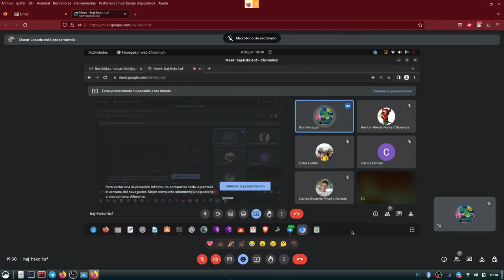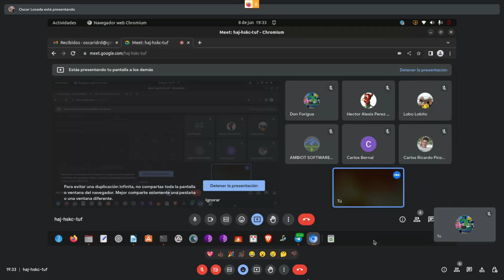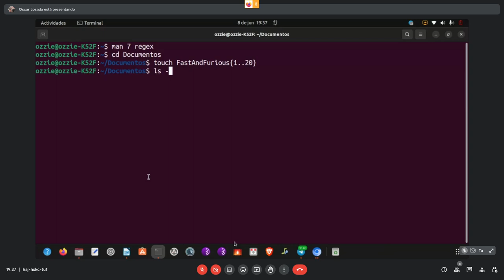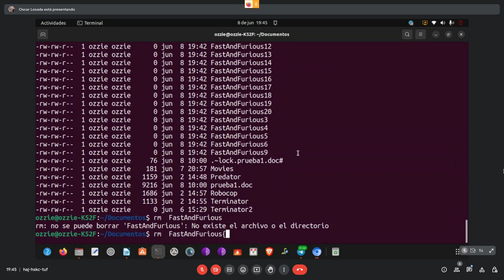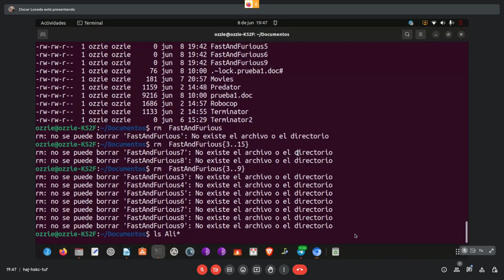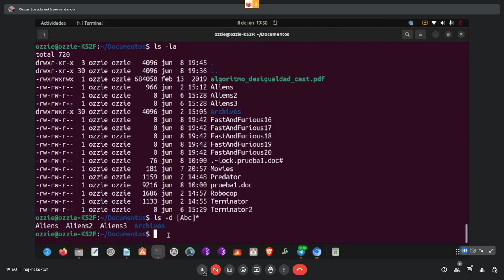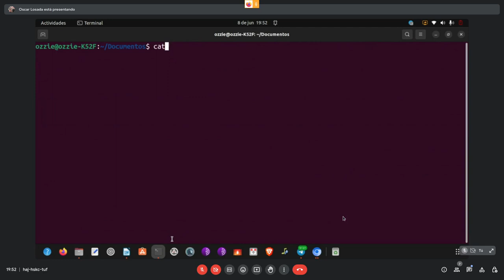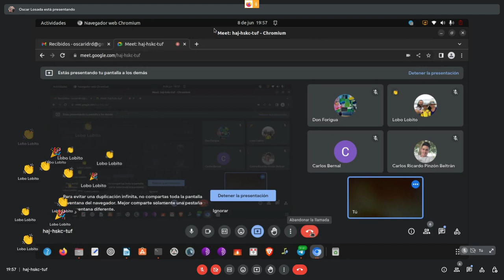Curso LPIC 2023 - Sesiones LPIC 15 - Expresiones regulares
== @Osfelona Jueves 8 de junio 7:30 PM ==

file globbing
regex
expresiones regulares